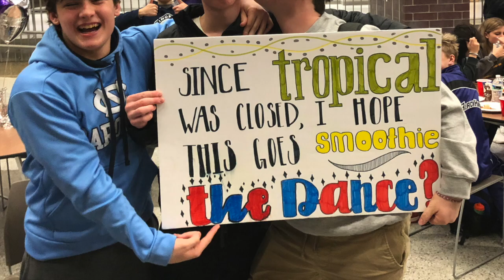BHHS Swim + Dive 2019-20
This video is about BHHS Swim + Dive 2019-20